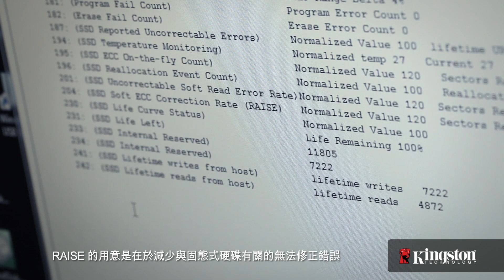SSD 裡的 RAISE 功能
SSD 裡的 RAISE 技術是什麼呢？觀看此影片，並深入瞭解它有什麼作用。如需更多資訊，請參考